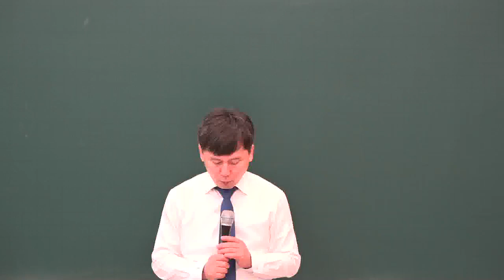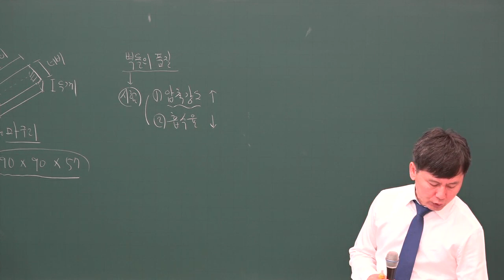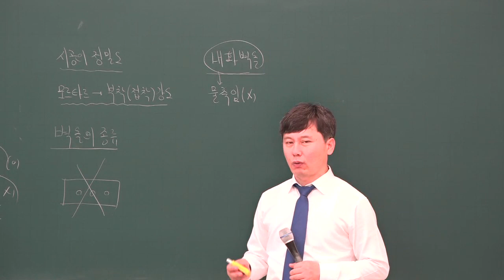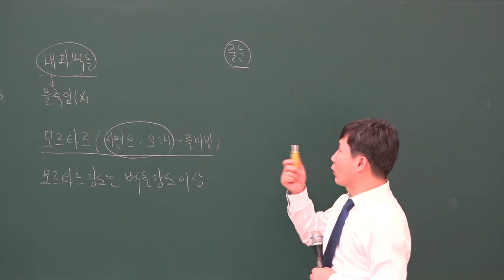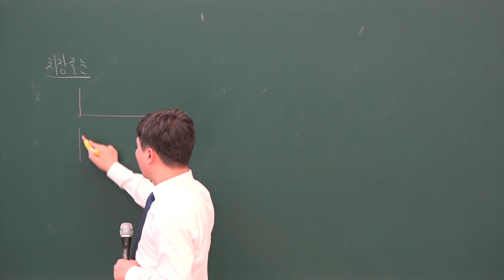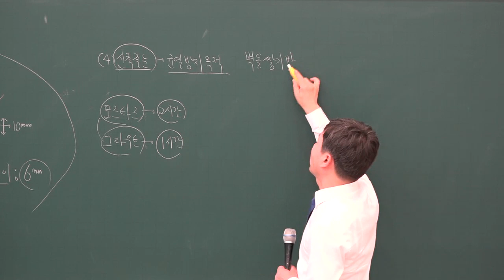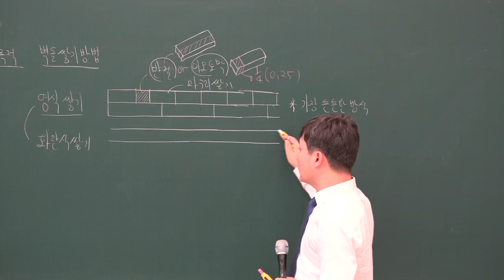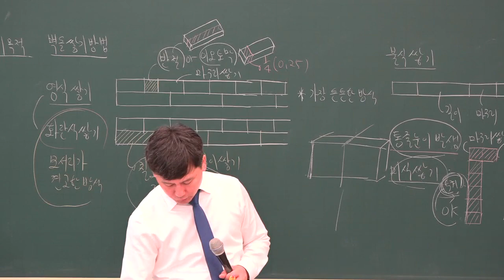[주전무] 2020년 주택관리사 시설개론 기본과정 12-13